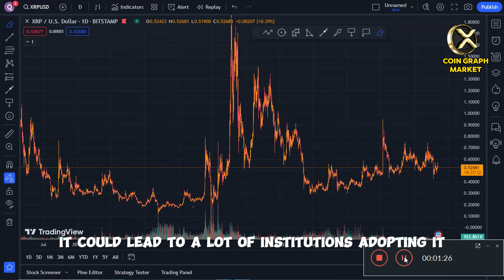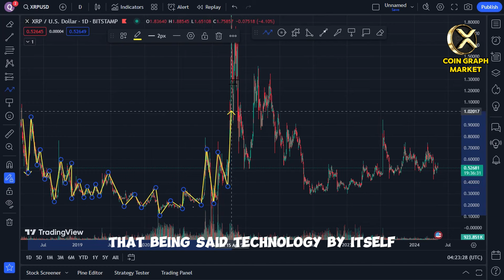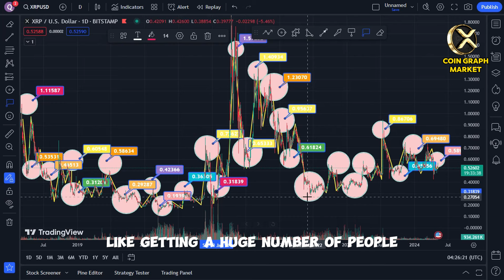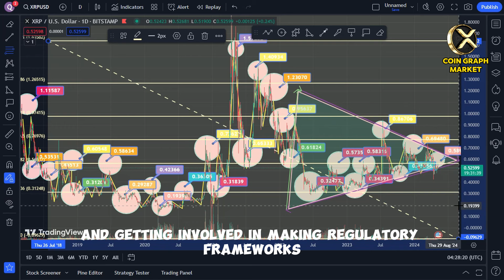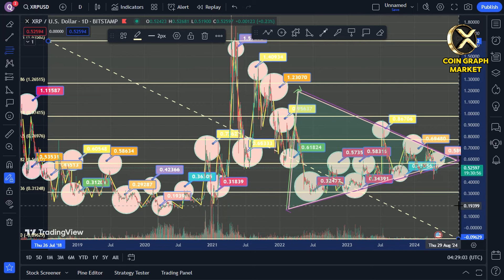XRP NEWS TODAY XRP RIPPLE TO $10,000!! (FLIP THE SWITCH EVENT)!!!